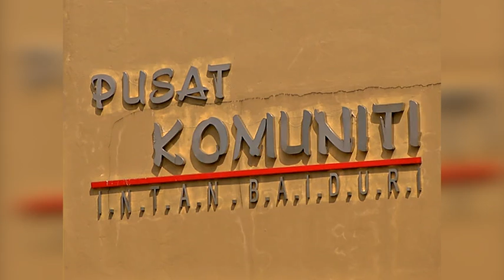助社会新鲜人落脚 政府隆市建逾600公屋 [20170327]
屋价高企，要完成居者有其屋的梦想可不是简单的事。联邦直辖区部长拿督斯里东姑安南今天在国会问答环节时也指出，为了协助社会新鲜人，政府也在泗岩末和新街场一带兴建了超过600个单位，月租500令吉或以下的公屋，让社会新鲜人有个栖身之所。

拿督斯里东姑安南  （联邦直辖区部长）：“我们计划在泗岩末双溪乌浪区兴建，至少600个单位的出租组屋，我们也将在新街场，为社会新鲜人兴建出租组屋，目前会将月租设定在，300令吉到500令吉之间。”